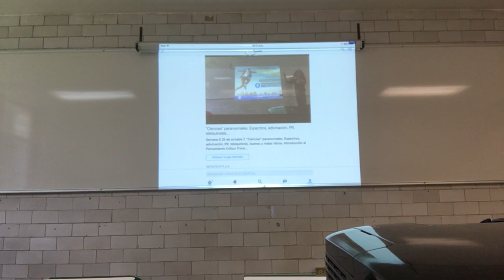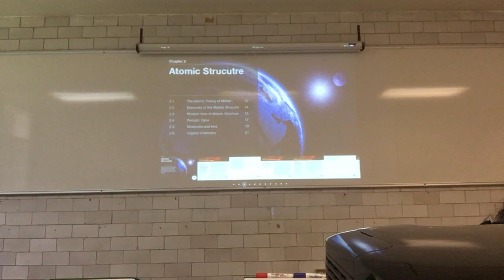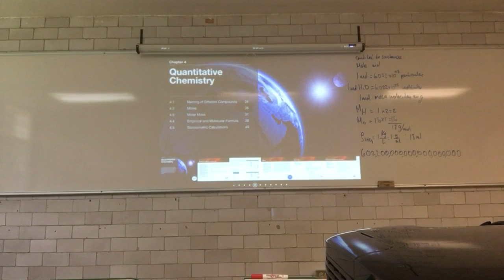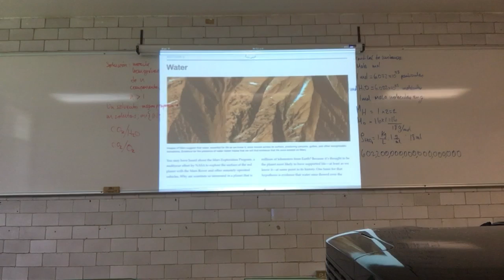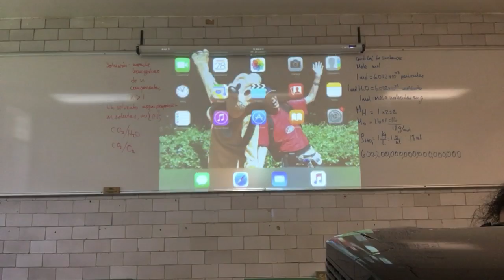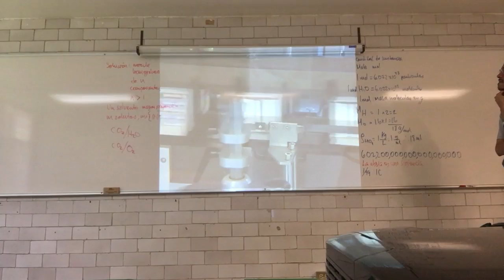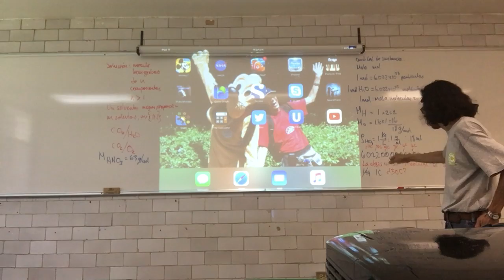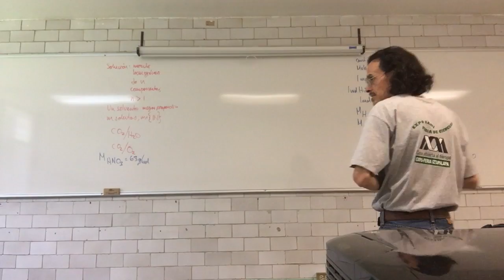"Medicinas" alternativas. De los curanderos a la "medicina" cuántica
28 de octubre
8. "Medicinas" alternativas. De los curanderos a la "medicina" cuántica.